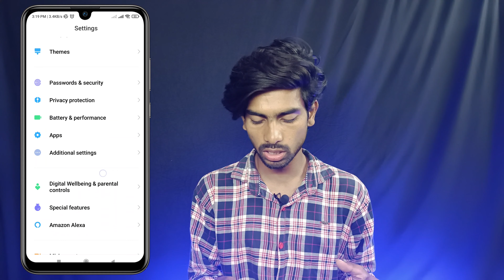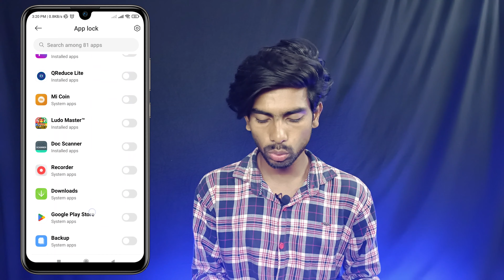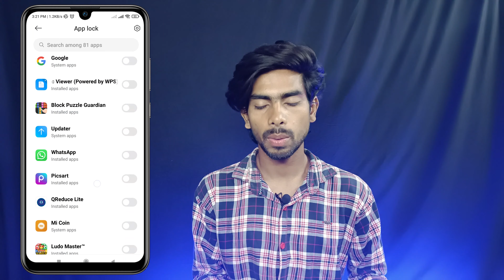Instagram par lock kaise lagaye | instagram me lock kaise lagaye | instagram lock kaise kare 2024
About this video-:
Hello Guyz.
In this video I have discussed That instagram ko lock kaise kare or instagram me lock kaise lagate hai or instagram me lock kaise lagaye bina app ke in Hindi

Aman Kumar
From - ( Bihar )